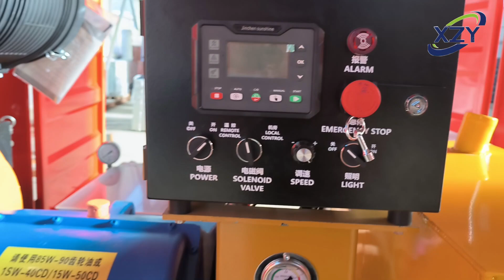1500bar diesel hydro jetting machine industry pipe cleaning shipyard rust removal etc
1500bar diesel hydro jetting machine industry pipe cleaning shipyard rust removal etc @henan xuzhiyang machinery co,ltd.